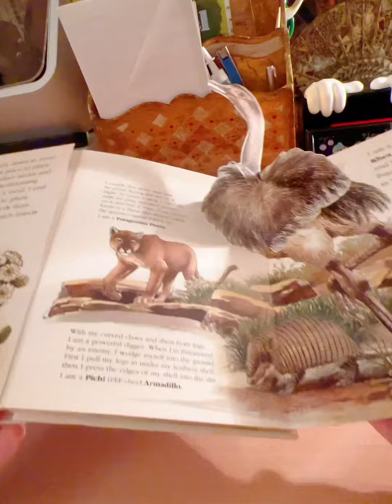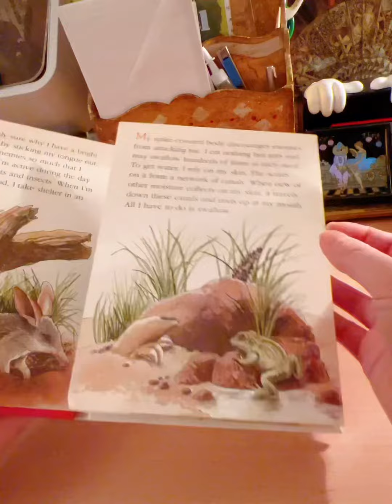Vintage 沙漠动物立体科普绘本